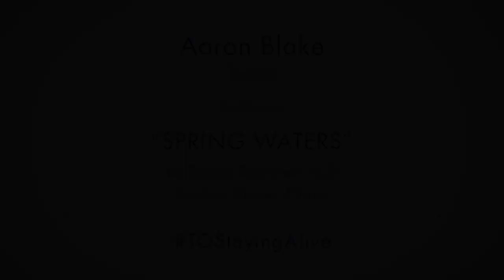Aaron Blake sings “Spring Waters” by Sergei Rachmaninoff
Today's Staying Alive video features tenor Aaron Blake singing “Spring Waters” by Sergei Rachmaninoff. He is accompanied by Lyndon Meyer on the piano.

Rachmaninoff dedicated "Spring Waters," part of his 12 Romances, Op. 14, to Anna Ornatskaya, his music teacher. This composition is one of Rachmaninoff's most popular songs and has been widely performed since he wrote it more than a hundred years ago.

Blake made his company debut as Nadir in the 2016 production of Bizet's The Pearl Fishers. He was last seen on the Tulsa stage in 2018, when he sang the role of Count Almaviva in Tulsa Opera's production of Rossini's The Barber of Seville.